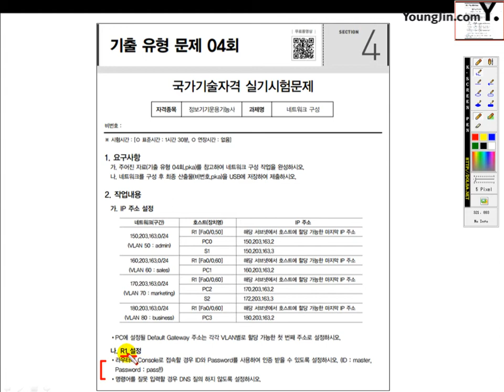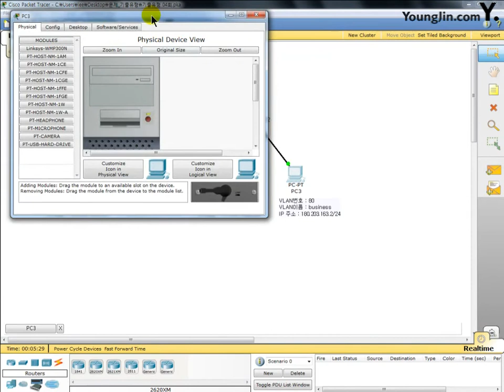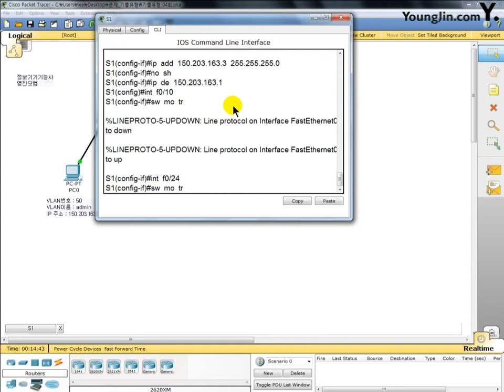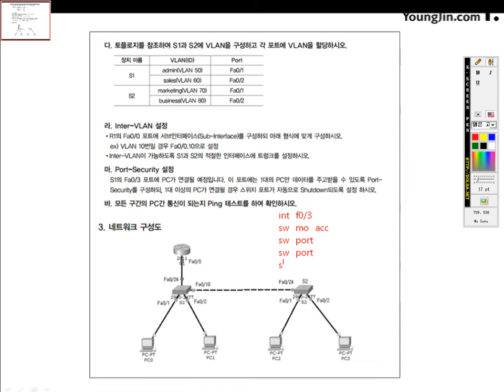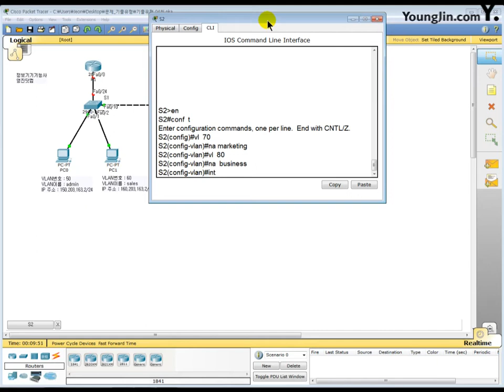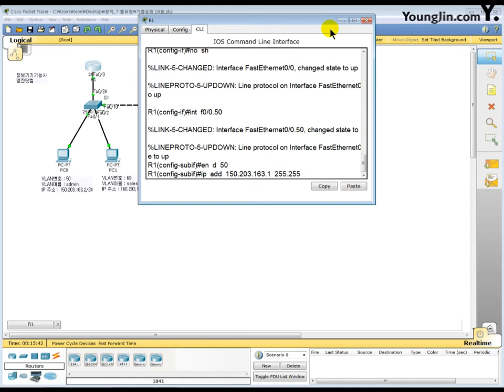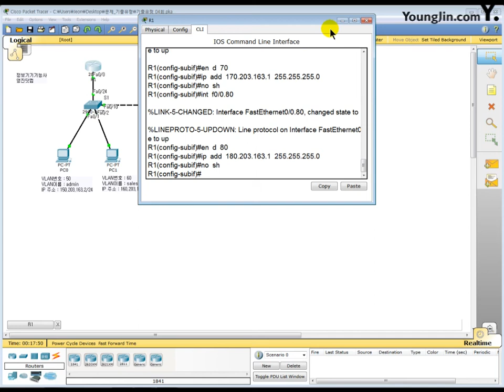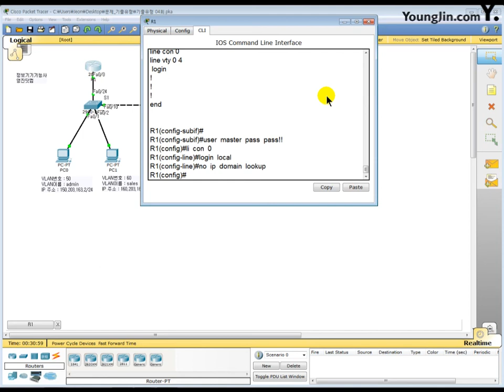[정보기기운용기능사 실기] part2 기출유형문제4